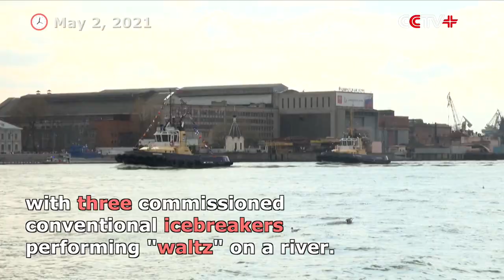Icebreaker Festival Held in St. Petersburg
The 8th Icebreaker Festival was held on Monday in St. Petersburg, Russia with three commissioned conventional icebreakers performing "waltz" on a river.